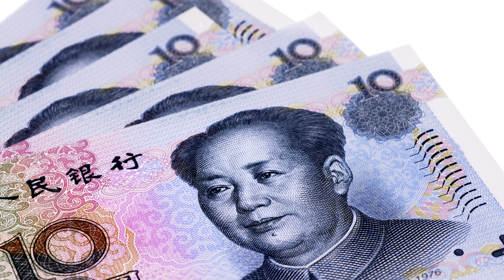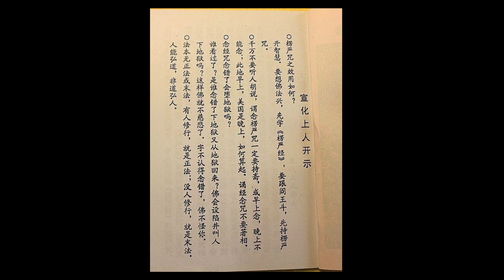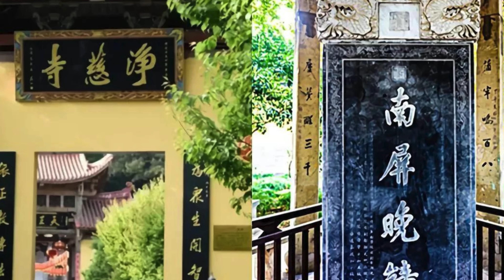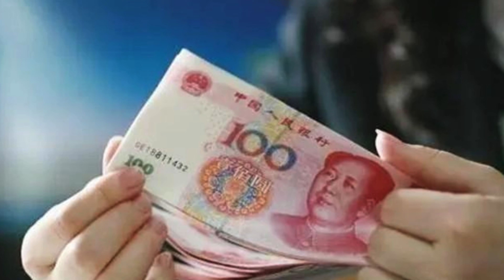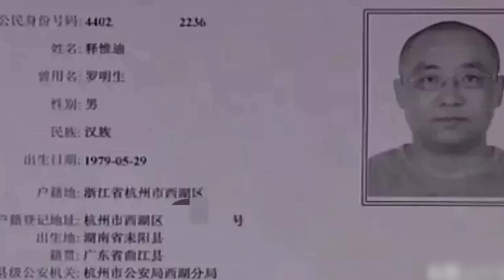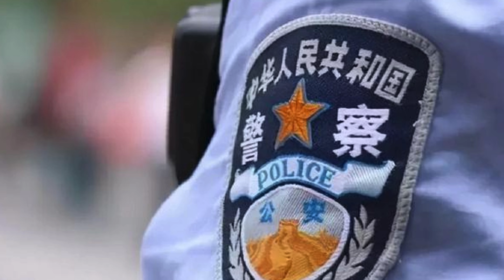Kỳ án Trung Quốc: Không thể ngờ cao tăng đắc đạo lại là tội phạm truy nã 17 năm trước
Kênh Kỳ Án 365 chuyên về các nội dung như sau:
- Kỳ án và các vụ án ly kỳ, vụ án bí ẩn trên thế giới
- Kỳ án Trung Quốc
- Kỳ án Đài Loan
- Kỳ án HongKong
Chúc bạn một ngày mới tốt lành và nhiều niềm vui!